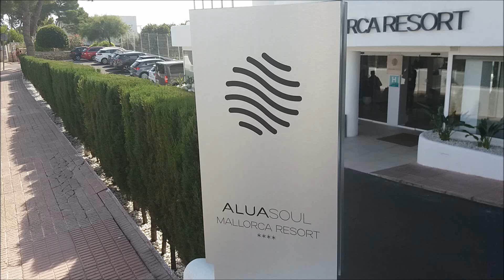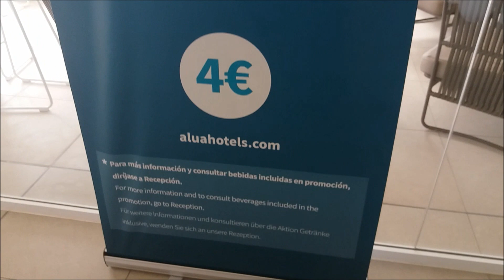ALUA SOUL MALLORCA RESORT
ALUA SOUL MALLORCA RESORT - CALA D'OR

Norwegian:
Totalrenoverte Alua Soul Mallorca Resort ligger i Cala d'Or på Mallorca og tilbyr tre basseng, restaurant, bar og spa. Hotellet ligger bare et steinkast fra vannet i badebukten Cala Egos og passer perfekt når du reiser uten barn. Rett utenfor hotellet venter den lille stranden og et par kilometer unna ligger Cala d'Or sentrum med restauranter, havn og folkeliv.

Denne videoen er laget i oktober 2018.

Adresse: Avinguda de Cala Egos, 07660 Cala D'or, Illes Balears, Spania

English:
The adults-only Alua Soul Mallorca Resort promises three pools and a trio of restaurants – along with a beachfront location.

This place is in an ideal location with a prime beach postcode. Plus, you’ll only be a five-minute drive from Cala d’Or, where you’ve got a clutch of coves, restaurants and a stylish marina.

Inside, the rooms look the part, with rainfall showers and flatscreen smart TVs. And superior suites go all out – think iPod docking stations, smart TVs, fragrance bundles, kettles and coffee machines.